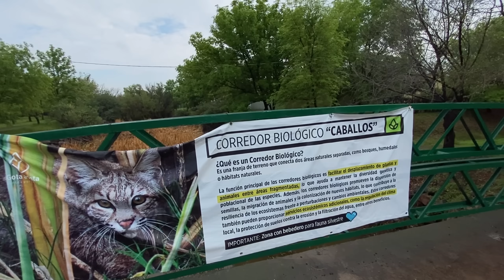Se comienza a Llenar la Presa del Palote en León Guanajuato Noecillo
Así luce la presa del palote despues de la primer lluvia fuerte en la ciudad de Léon Guanajuato 19 de Julio 2024, Se comienza a Llenar la Presa del Palote en León Guanajuato